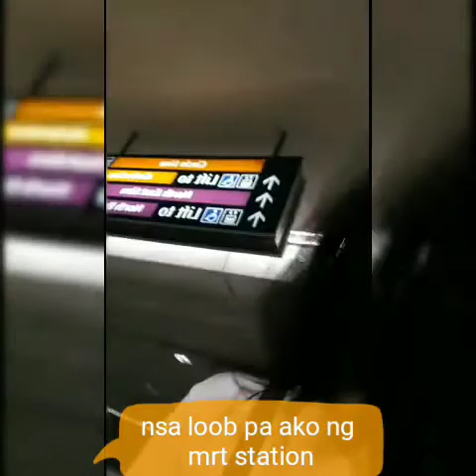ANG HABA NG NILAKAD TO TE hahahaha(done my renewal passport)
RENEWAL PASSPORT DONE
haba ng nilakad ko grabi nabawas ako ng taba mha 2kg hahahahahahah

ingat po tau lahat 🙏GODBLESS US ALL🙏